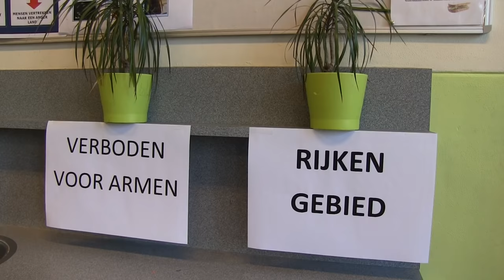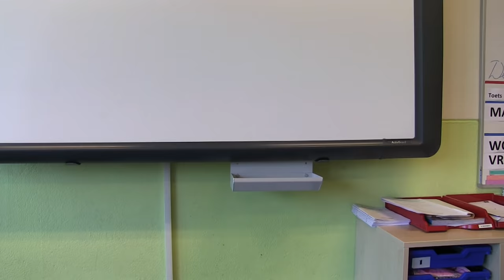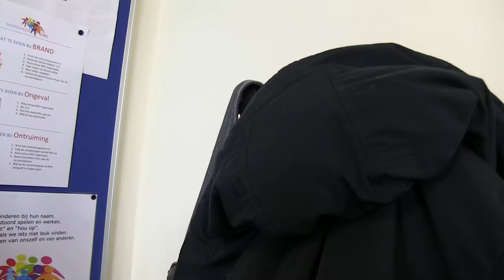💸💰 Arm vs Rijk - UNICEF Kinderrechten Filmfestival